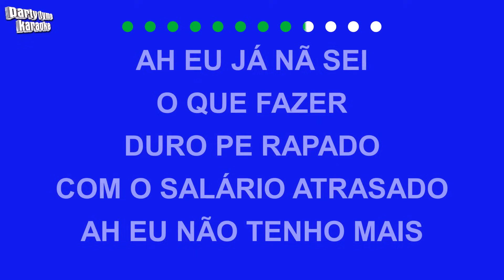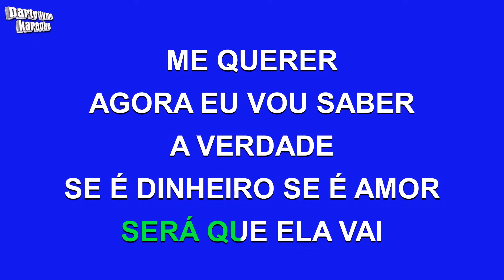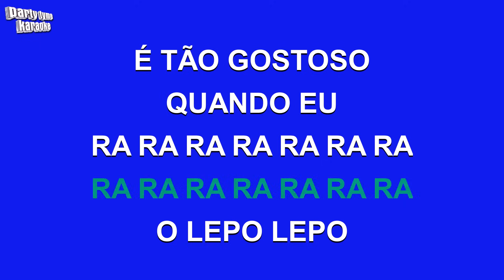Psirico - Lepo Lepo (Versão Karaokê)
Versão karaokê de 'Lepo Lepo'
popularmente cantada por Psirico,